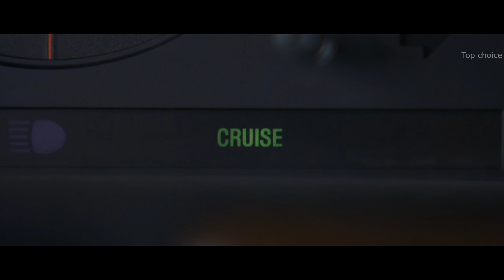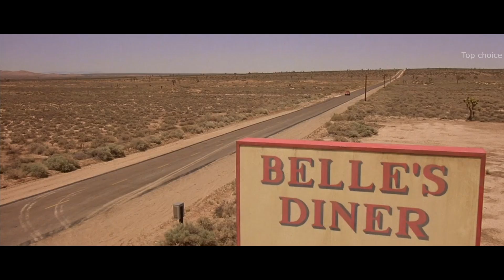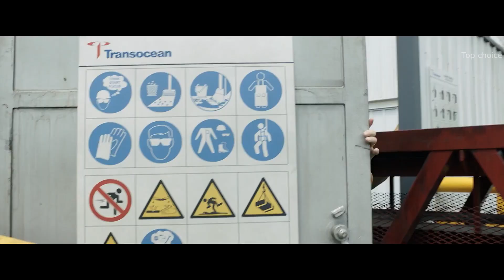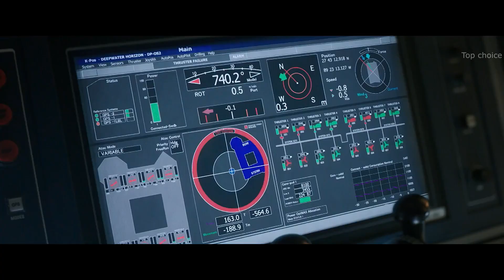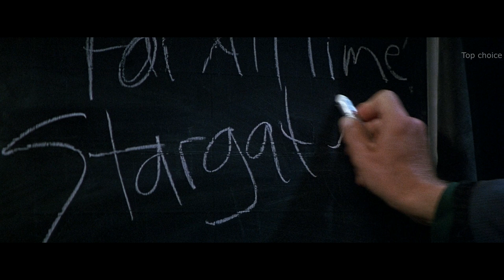Курт Рассел ТОП 12 лучших фильмов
~~Подборка из 12 лучших фильмов неотразимого Курта Рассела~~
  Подборка собрана ко Дню рождения талантливого и неотразимого американского актера Курта Рассела.
  Будущий актер родился 17 марта 1951 года в городе Спрингфилд, расположенном в штате Массачусетс. Отец Бинг Рассел был достаточно популярным телеактером, игравшим во многих американских сериалах. Мать Луиза Джулия Крон – бывшая танцовщица. У Курта есть младшая сестра Джил, чей сын Мэтт Франко – известный в прошлом бейсболист.
  Благодаря отцу он заключил контракт с киностудией Уолта Диснея и участвовал в большом количестве телевизионных фильмов, выходящих на собственном студийном канале. Между прочим, никто не знает почему, но последними словами, которые написал незадолго до смерти легендарный мультипликатор Дисней, были именно «Курт Рассел».
Курт Рассел уже давно входит в ряд возрастных звезд Голливуда, но его востребованность с годами не уменьшается. Сейчас он продолжает появляться в знаковых проектах «фабрики грез». Актер снялся в семейной комедии «Рождественские хроники», где перевоплотился в Санта-Клауса. Интересно, что на роль супруги его героя в фильм была приглашена гражданская жена Голди Хоун.

- Доказательство смерти. 2007г. -
- Обратная тяга. 1991г. -
- Авария. 1997г. -
- Большой переполох в маленьком Китае. 1986г. -
- Глубоководный горизонт. 2016г. -
- За бортом. 1987г. -
- Звездные врата. 1994г. -
- Омерзительная восьмерка. 2015г. -
- Стражи Галактики. Часть 2. 2017г. -
- Трасса 60. 2001г. -
- Солдат. 1998г. -
- Нечто. 1982г. -